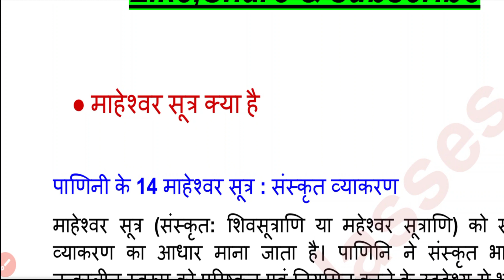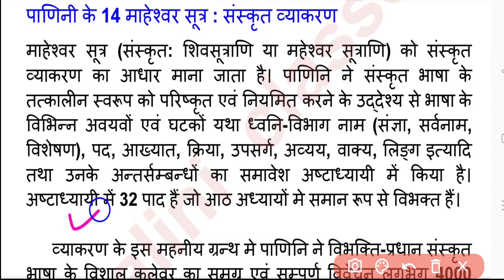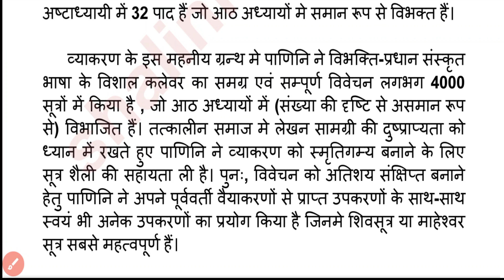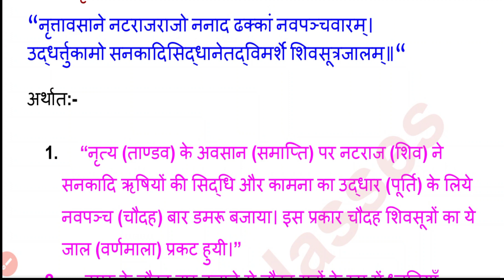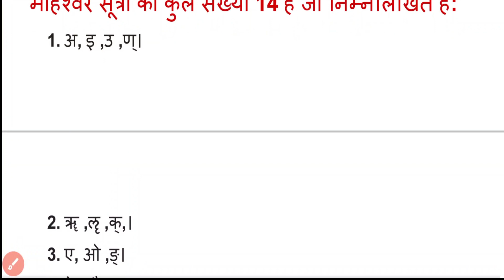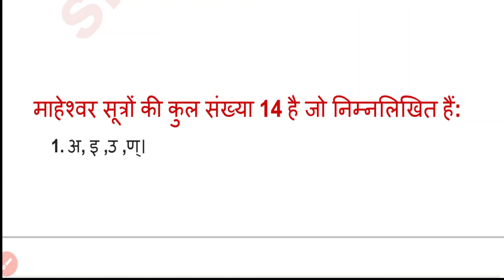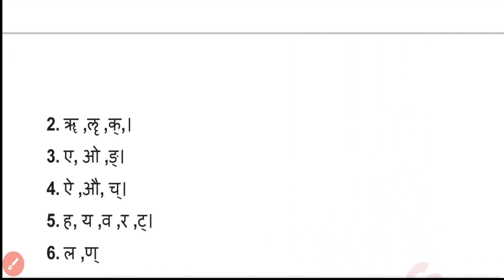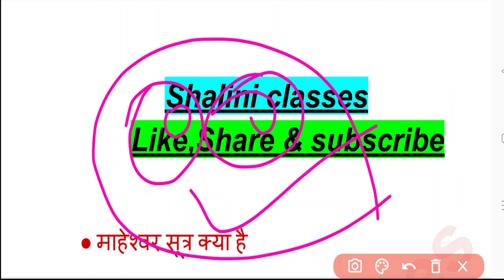UP Deled 3rd Semester Sanskrit Class/माहेश्वर सूत्र क्या है/deled third semester sanskrit class 2023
Shaliniclasses